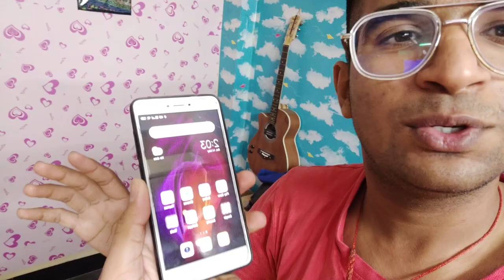Ye kaise hair cut krwa li?😂 || Mohit Malik vlogs